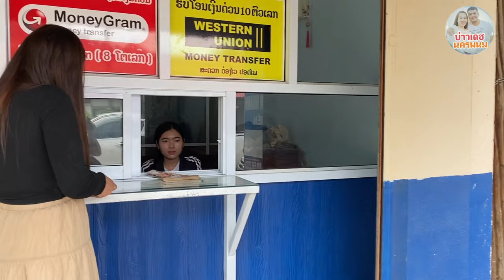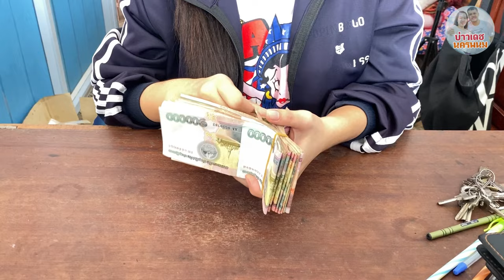สาวลาว น้องฝน แบ่งปันขนม สาวนักเรียนลาว ร้านข้าวปุ้น แชบๆ แวะแลกเงิน เมืองคูนคำ แขวงคำม่วน สปป.ลาว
สาวลาว น้องฝน แบ่งปันขนม สาวนักเรียนลาว ร้านข้าวปุ้น แชบๆ แวะแลกเงิน เมืองคูนคำ แขวงคำม่วน สปป.ลาว บ่าวเดชนครพนม พาเลาะพาเที่ยว